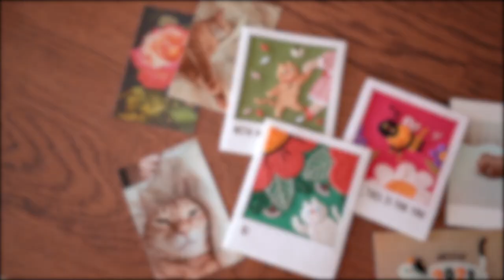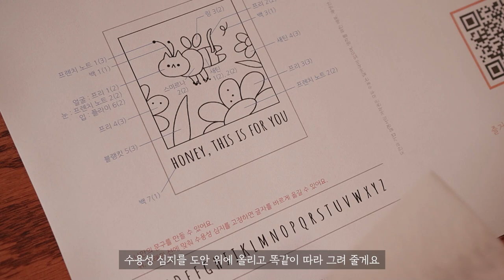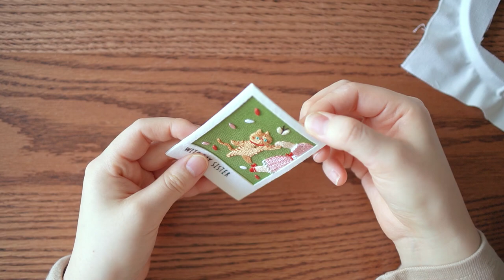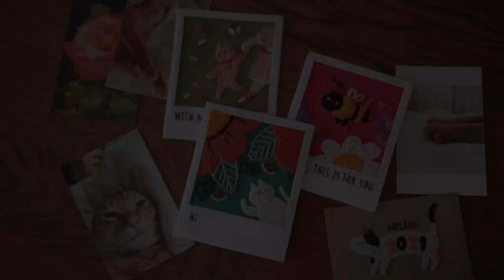[고롱 고롱 폴라로이드 키트]with my sister 시스터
[수놓는 발바닥 x 보람 컴퍼니]

안녕하세요, 수놓는 발바닥입니다 :-)
오랜만에 새로운 자수 키트로 돌아왔습니다.
이번 키트는 「고롱 고롱 고양이 자수」에 수록된 '우리들의 추억' 의 일부 도안으로 제작되었습니다.
「고롱 고롱 고양이 자수」 100p - '우리들의 추억'

*자수 키트 구매는 아래 링크를 참고해 주세요 :-)

*자수에 들어가기 전에
쉽게 바늘에 실 꿰는 방법과 실 매듭짓는 방법을 알고 싶으시다면
상단의 이어진 영상을 확인해 주세요.

*고정 수틀 : 네이버에 '독일 좌식 수틀'을 검색하세요.

라이센스 표시가 없는 제품은 불법 복제 키트입니다.
모든 창작자의 권리를 지켜 주세요.

All the embroidery kits without a license mark is a pirated product.
Please protect all creators' rights together.